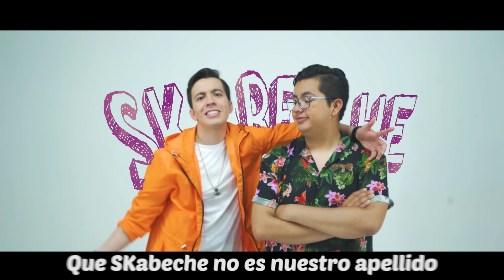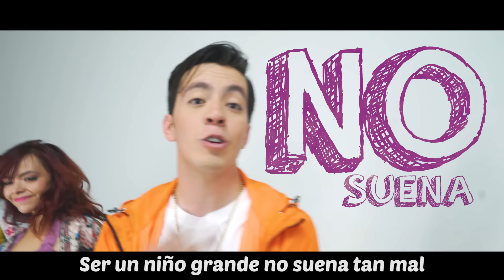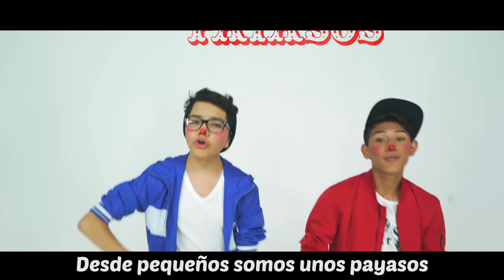ROAST YOURSELF CHALLENGE - SKabeche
SKuad aquí esta el

BRYAN EL KOALA ► obryanskabeche
TÍO EDDY ► eddysk1

SMH :)

ROAST YOURSELF CHALLENGE SKABECHE, CANCIÓN SKABECHE, DETRAS DE CÁMARAS, ROAST SKABECHE, ESCABECHE.

                                  LETRA DEL ROAST SKABECHE

Que Skabeche no es nuestro apellido
que yo trato mal a mi hermanito
que robamos las ideas para videos que mi hermano es obeso y yo estoy re feo

Y comentan “no tienen talento”
son la sombra de Los Polinesios
las fotos de Bryan no son nada sexys
el ya no es nada desde que no existe Bresslie

No me parezco a Bryan mira que extraño
Siempre preguntan qué si soy adoptado, es real
No somos los mejores pero le echamos
Todas las ganas cada semana en este canal

Todo lo hacemos por ti
queremos verte reír
con buena vibra... oh oh oh yeah!
No se te vaya ocurrir
dejarte de divertir

Y no nos afecta lo que digan
solo nos importa que sonrían
nunca vamos a madurar
Ser un niño grande no suena tan mal

Bryan no tiene nada de gracia
la voz de Eddy a todos nos cansa
dejen de copiar, escriban un guión
sus bromas son falsas ya se les subió

Siempre dicen que yo soy rarito
y también que me gustan los chicos
Leemos cada comentario y en vez de clavarnos hicimos un Roast

Desde pequeños somos unos payasos
pero nos gusta más que estar enojados
con Skabeche olvidas los malos ratos
Somos la cura de la amargura
Ya no seas heater, ven y disfruta